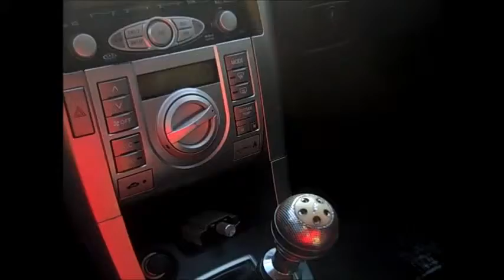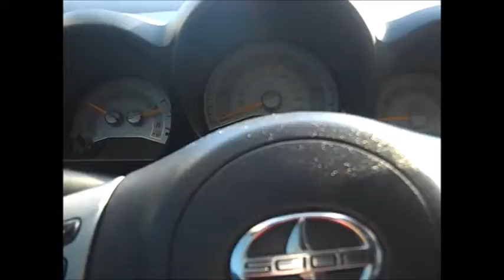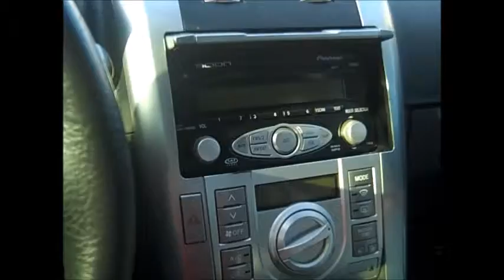Vlog Series Intro Part 1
Introduction video for a vlog series that me and my buddy Seth are planning to start and make a regular thing between our two channels. It wont always just be vlogs though, we plan to branch out to video game playthroughs and unboxings later in the future! For now enjoy this first part of our two part vlog series intro!